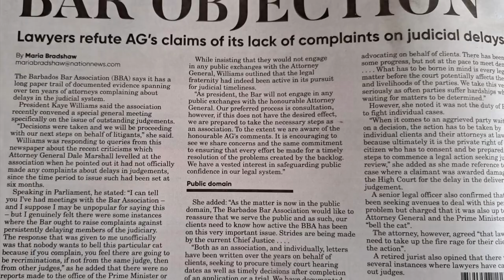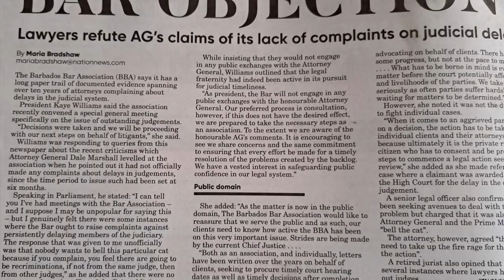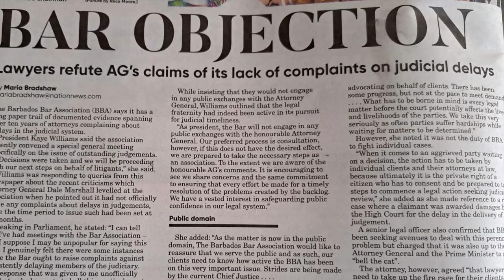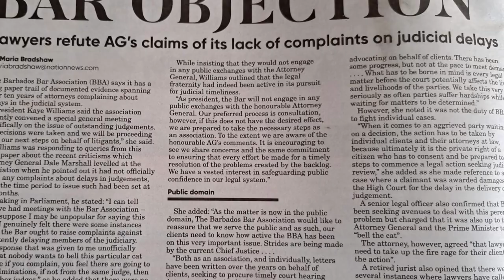Bridgetown, Barbados. The Barbados BAR Association….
Namaste @nakeddeparture1

Or